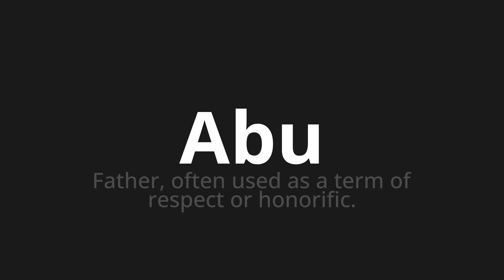How to pronounce Abu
🌍 Learn a new language now Master the Pronunciation of 'Abu' - which means : Father, often used as a term of respect or honorific. 📝 with @HTPronounce 🎓🗣️ - [Your Guide to English]

Learn to pronounce 'Abu' perfectly in English with our easy and engaging tutorial by @HTPronounce! 📖📽️ In this comprehensive video, we provide you with native speaker examples 🗣️👂 and phonetic breakdowns 🎵 to ensure you get the pronunciation just right.

How to say Abu in English